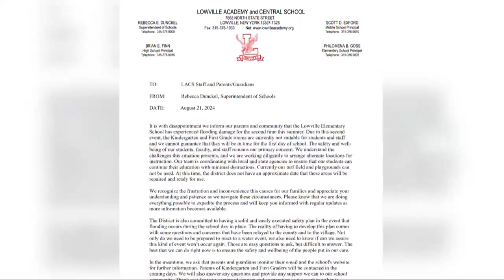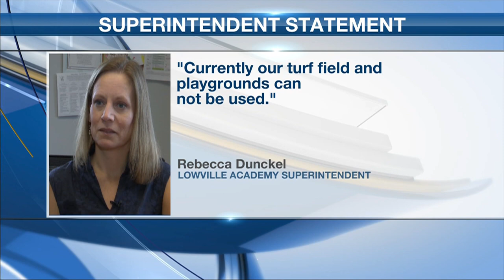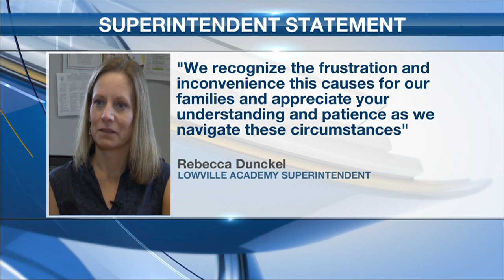Lowville classrooms, turf field might be repaired in time for start of school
Lowville Academy and Central School says the most recent flood has done so much damage that certain classrooms might not be ready for the first day of class.